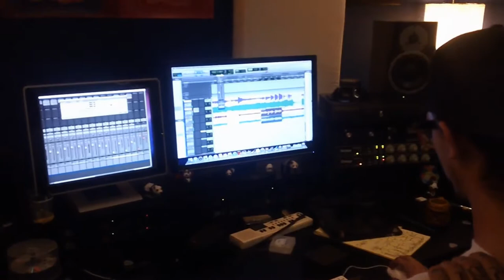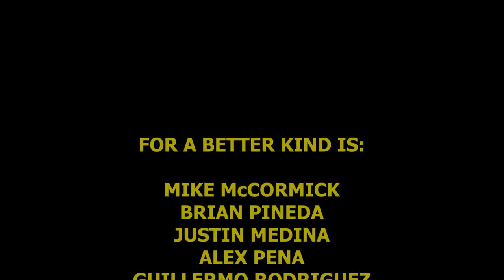Studio Update # 2 2011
Fabk finishing up the 2011 EP